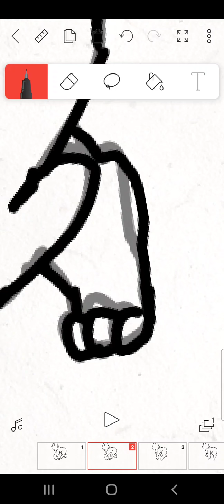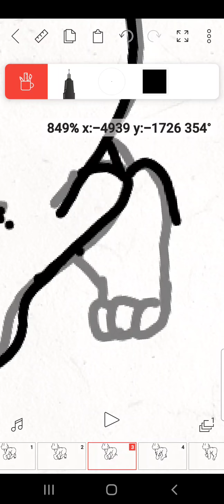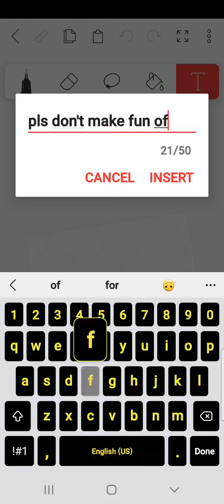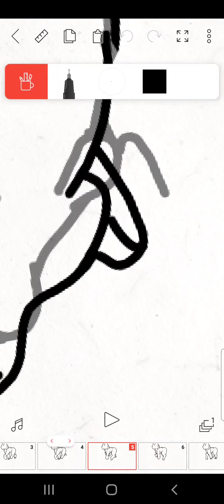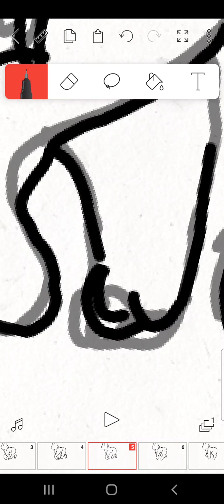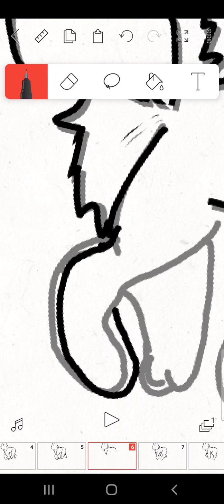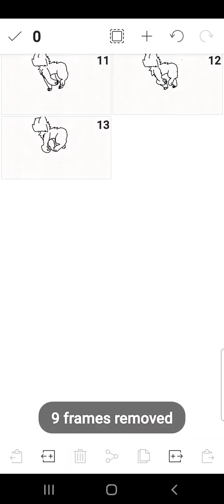so smooth at the end!